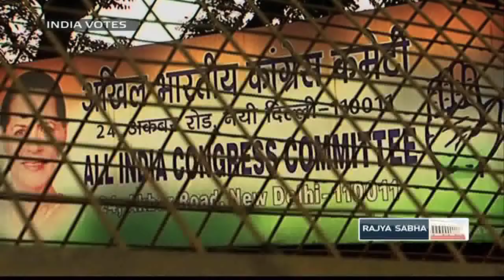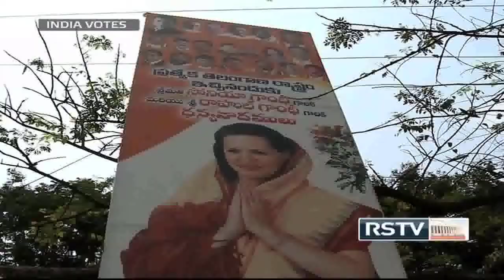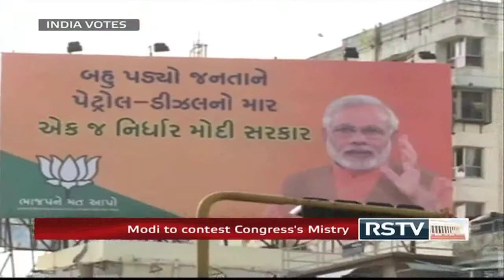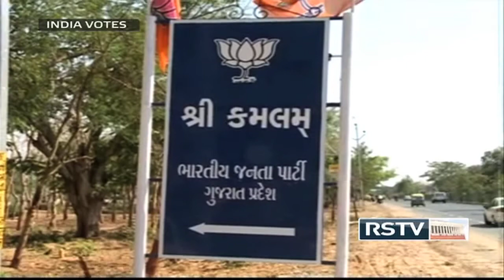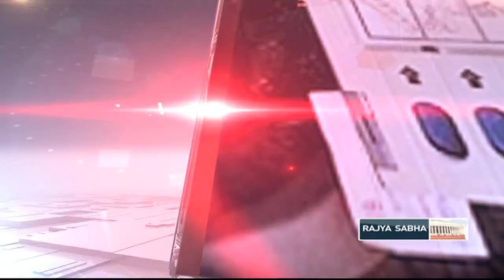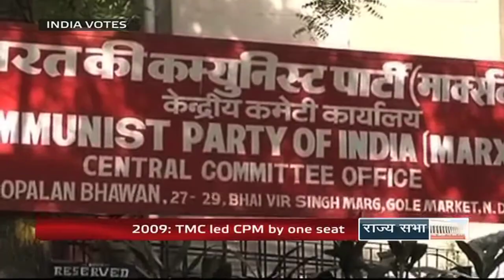India Votes - 29.04.14 (Morning)